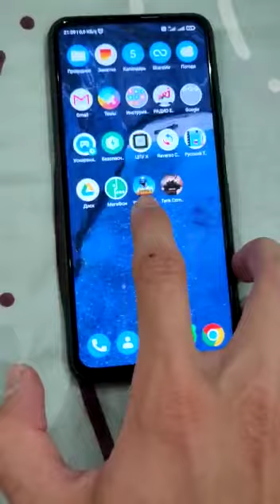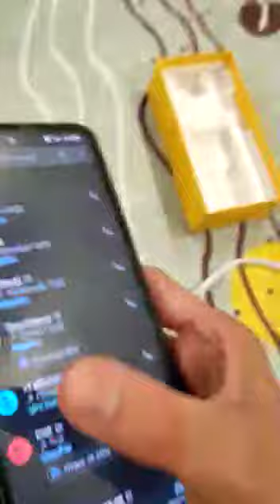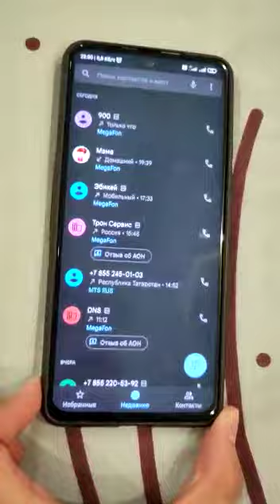Объявление для авито. Продажа Poco f3 5G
Будут вопросы - звоните по телефону, указанный в объявлении. Буду рад проконсультировать!